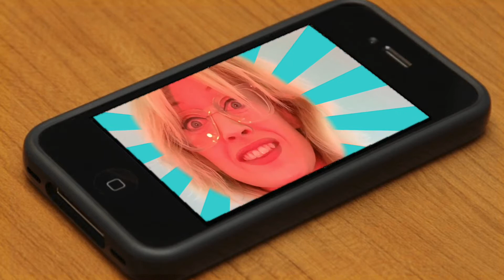SUNSET CITY TEASER EXCLUSIVE OF THE TRACK “AVIATOR”!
May I proudly present the second official teaser taster of one of the tracks off the forthcoming new concept album by Soulpersona Starring Princess Freesia... here’s AVIATOR! ✈️👨🏻‍✈️